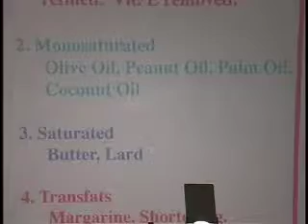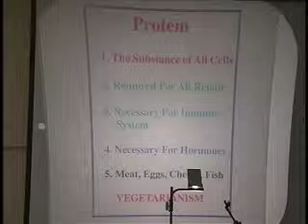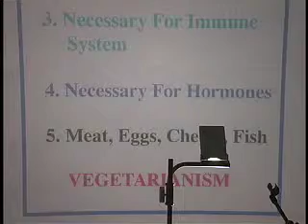Dr. Donsbach Lecture 1 Fats Cholesterol Protein - Leisure World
In 2000 I videotaped Dr. Donsbach's lecture to the residents of Leisure World in Long Beach.  This is Part 1 - Fats, Cholesterol & Protein.